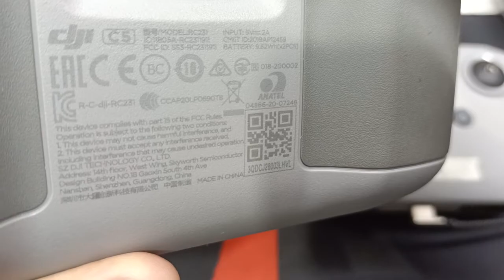MM2 - Not Charging - HVL